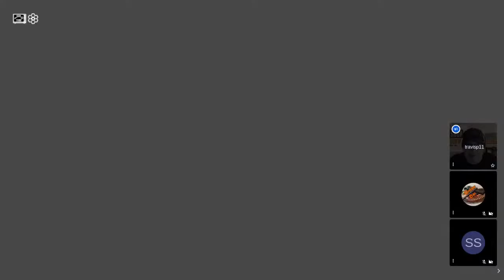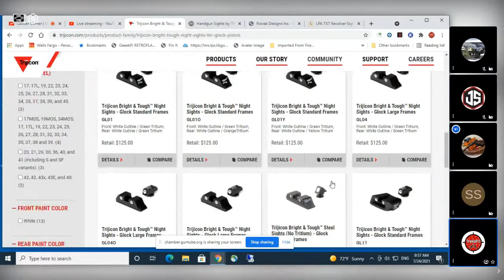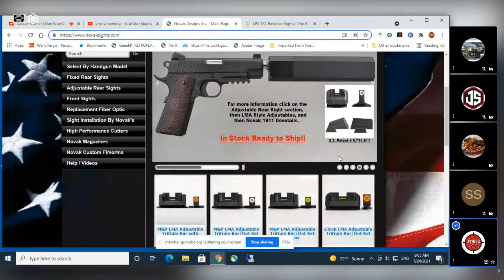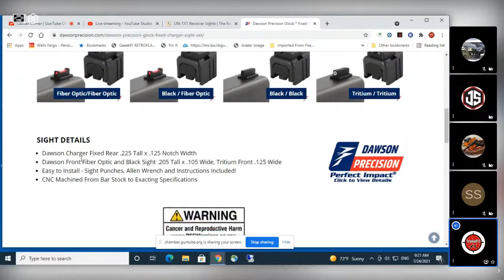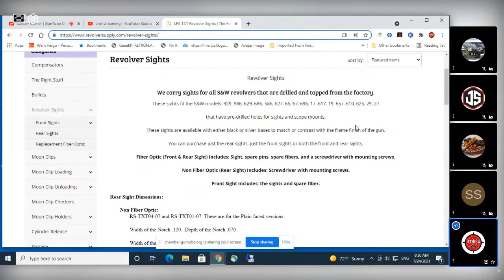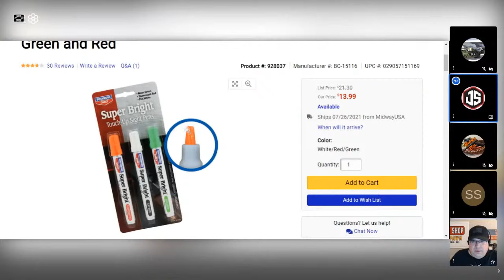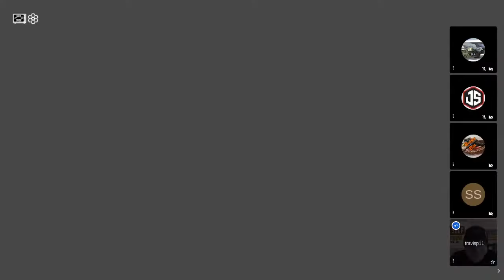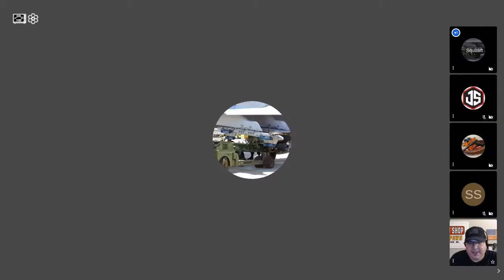Caliber Corner S4: Podcast #196, Aftermarket pistol/revolver sights and options!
Today we will check out aftermarket sights for all sorts of handguns! What kind of options are there? Advantages of one type vs. the other?  Let's see what our panel has to say about the options out there if you own a handgun and you want to change/upgrade those sights!

Special thanks to SS Pawn in Lexington, Nebraska for all of their support!

Guntube.org: travisp11
Gunstreamer: travisp11
UGEtube: travisp11